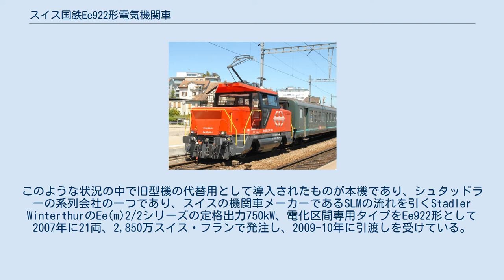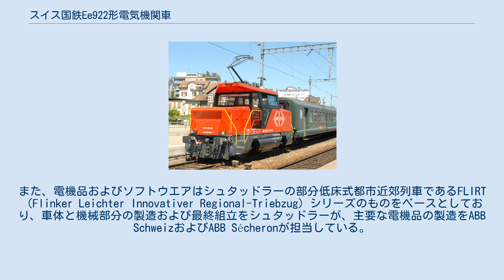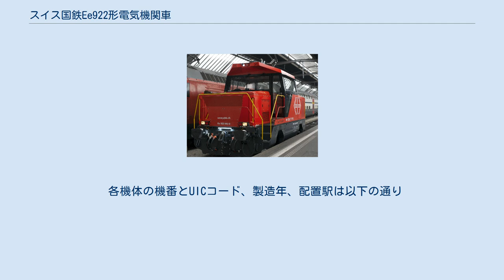スイス国鉄Ee922形電気機関車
Ee922 003号機、チューリッヒ中央駅 Ee922 002号機、ロマンスホルン駅 スイス国鉄Ee922形電気機関車(スイスこくてつEe922がたでんきかんしゃ)は、スイスのスイス連邦鉄道（SBB: Schweizerische Bundesbahnen、スイス国鉄）の入換用電気機関車である。
 スイス国鉄では入換用機として小形の電気機関車が多く使用されていたが、主力はEe930形と総称される3軸の固定台枠、斜めロッド駆動方式の旧型機で、2000年代のスイス国鉄旅客部門ではEe930形のうち旧形式Ee3/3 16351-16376形、Ee3/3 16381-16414/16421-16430形の38両と、AC15kVとAC25kVの2電源方式のEe932形で、旧形式Ee3/3II 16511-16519形の7両が使用されていたが、これらは1930年代から60年代にかけて製造されたもので老朽化が進んでおり代替が必要となっていた。
このような状況の中で旧型機の代替用として導入されたものが本機であり、シュタッドラーの系列会社の一つであり、スイスの機関車メーカーであるSLMの流れを引くStadler WinterthurのEe(m)2/2シリーズの定格出力750kW、電化区間専用タイプをEe922形として2007年に21両、2,850万スイス・フランで発注し、2009-10年に引渡しを受けている。
 Ee(m)2/2シリーズは定格出力を750kWもしくは1500kW、動力は電気のみもしくは電気/ディーゼル両用のバリエーションを選択できる2軸駆動の入換用機関車であり、VVVFインバータ制御による最大120kNの牽引力を持つほか、台枠内に蛇行動防止機構を備えており、2軸機ながら従来機では40-50km/hであった最高速度を100km/hへ大幅に向上させている。
また、電機品およびソフトウエアはシュタッドラーの部分低床式都市近郊列車であるFLIRT（Flinker Leichter Innovativer Regional-Triebzug）シリーズのものをベースとしており、車体と機械部分の製造および最終組立をシュタッドラーが、主要な電機品の製造をABB SchweizおよびABB Sécheronが担当している。
 各機体の機番とUICコード、製造年、配置駅は以下の通り